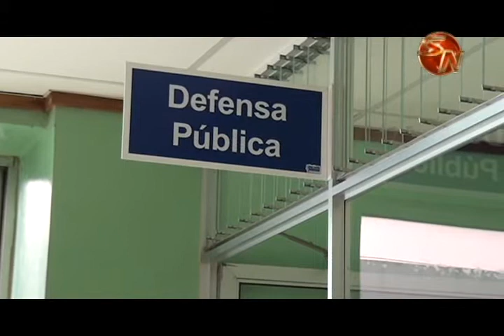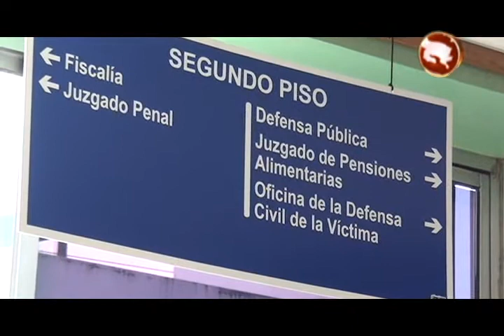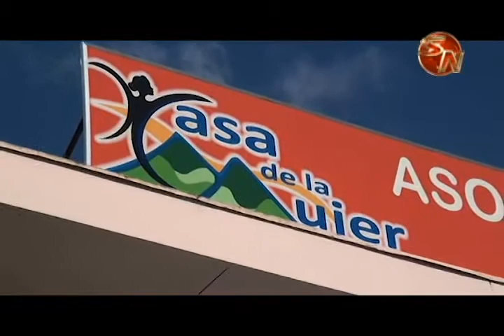Justicia Restaurativa en Pérez Zeledón aportó 8659 horas de trabajo comunal